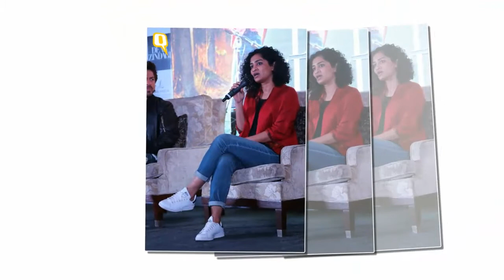‘ডিয়ার জিন্দেগি’ কি নকল? rumors about bollywood latest movie deer zindegi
গৌরি শিন্ডের ডিয়ার জিন্দেগি ছবিটি মাত্র ৯ দিনে ১০০ কোটি রুপির ক্লাবে প্রবেশ করেছে। ছবির গল্পও অনেক প্রশংসিত হয়েছে। কিন্তু সেই ছবির বিরুদ্ধেই সম্প্রতি আনা হয়েছে নকল করার অভিযোগ। অভিযোগে বলা হচ্ছে, কানাডার একটি টিভি সিরিজ থেকে ডিয়ার জিন্দেগি নকল করা হয়েছে।

শাহরুখ খান ও আলিয়া ভাট অভিনীত এই ছবিটির প্রযোজনা প্রতিষ্ঠান ধর্ম প্রোডাকশন। যার বর্তমান স্বত্বাধিকারী নির্মাতা করন জোহর। এর আগেও প্রতিষ্ঠানটি অনুমতি নিয়ে দুটি বিদেশি সিনেমার হিন্দি সংস্করণ নির্মাণ করেছিল। কিন্তু ৩৭ বছরের পুরোনো এই প্রতিষ্ঠান এবারই প্রথম নকল করার দায়ে আইনি নোটিশ পেল। ‘বিং এরিকা’ নামের একটি কানাডীয় টিভি সিরিজের সঙ্গে ডিয়ার জিন্দেগির কাহিনি মিলে গেছে বলে অভিযোগ করছে সেই সিরিজ কর্তৃপক্ষ।
গৌরি শিন্ডে অবশ্য এক কথায় জানিয়ে দিয়েছেন, তিনি এত বোকা নন যে অন্যের ছবি নকল করবেন। ডিয়ার জিন্দেগি সিনেমায় শাহরুখ খান আলিয়ার থেরাপিস্টের চরিত্রে অভিনয় করেছেন। ছবি নকল করার অভিযোগটি নিয়ে গৌরি বলেন, ‘ডিয়ার জিন্দেগি নকল ছবি নয়। এই ছবি আমার জীবনের অভিজ্ঞতা থেকে তৈরি। অন্য কোনো ছবির সঙ্গে এর কিছু অংশ মিলে যেতেই পারে। কোনো ছবিতে একজন তরুণী ও মনোবিদ থাকার মানেই এই নয় সেই ছবি থেকে আমি নকল করে ছবি বানিয়েছি।’
কানাডার সেই টিভি সিরিজ কখনো দেখেননি বলেও দাবি করেন গৌরি। আর ধর্ম প্রোডাকশনের প্রধান নির্বাহী কর্মকর্তা অপূর্ব মেহতা আইনি নোটিশ পাওয়ার কথা অস্বীকার করে বলেন, ‘এই খবর সত্যি নয়, আমরা কোনো আইনি নোটিশ পাইনি।